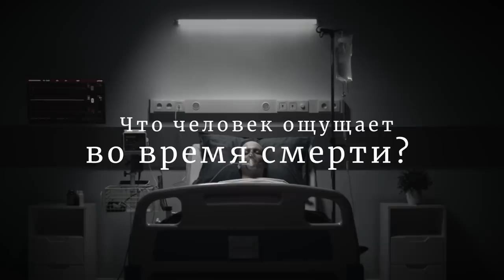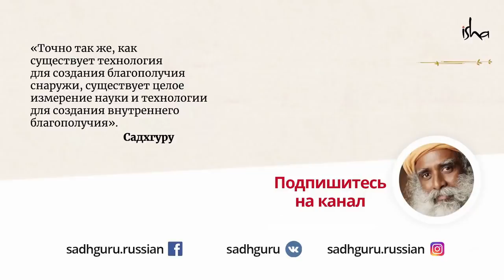Что человек ощущает во время смерти?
Переживание околосмертного или внетелесного опыта... В этом видео Садхгуру рассказывает о том, что вызывает этот опыт и как Йога позволяет безопасно получать его каждый день.